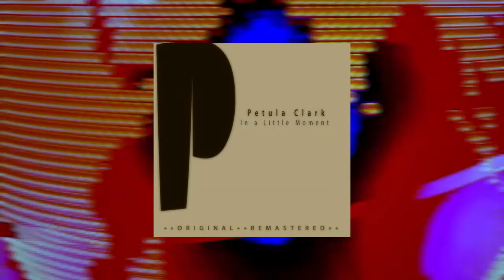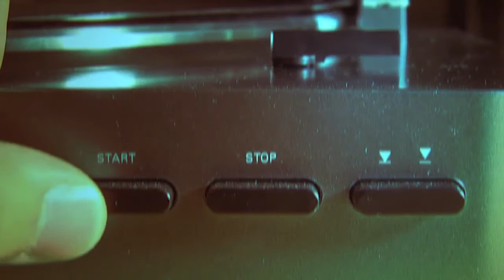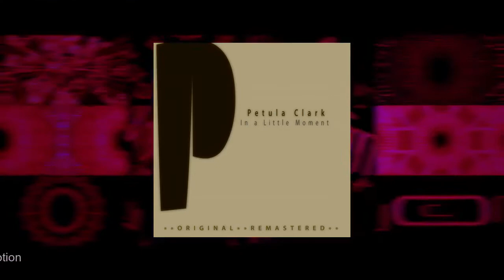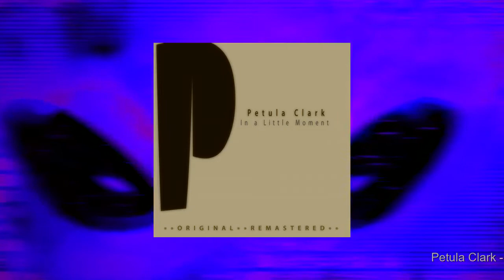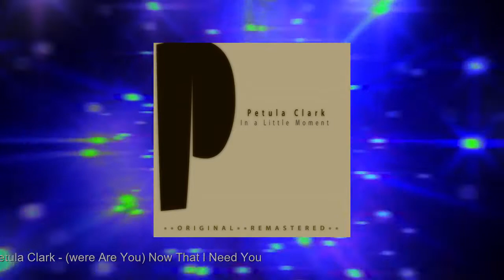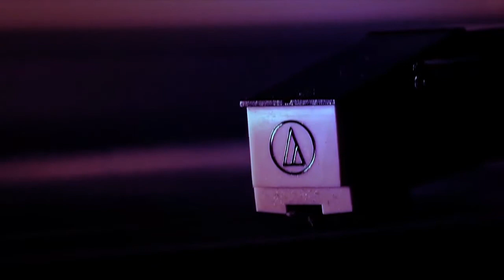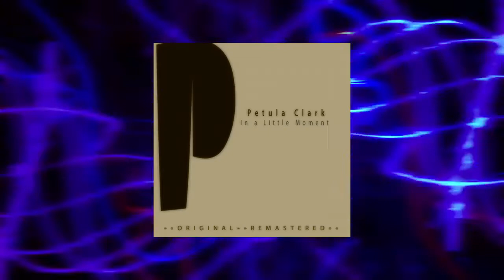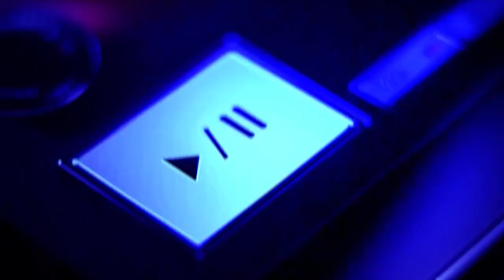Petula Clark - In a Little Moment (Full Album)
Click on the time and listen your favorite song
1 | 00:00 | Petula Clark - Adonis
2 | 02:09 | Petula Clark - Cinderella Jones
3 | 04:16 | Petula Clark - Lune De Miel
4 | 07:08 | Petula Clark - I'm In Love Again
5 | 09:41 | Petula Clark - The Little Blue Man
6 | 12:10 | Petula Clark - Zing ! Went The Strings Of My Heart
7 | 14:20 | Petula Clark - In A Little Moment
8 | 16:52 | Petula Clark - Devotion
9 | 19:53 | Petula Clark - Ever Been In Love
10 | 22:35 | Petula Clark - Fortune Teller
11 | 25:24 | Petula Clark - With All My Love
12 | 28:35 | Petula Clark - Too Late
13 | 30:38 | Petula Clark - Day In Day Out
14 | 33:13 | Petula Clark - No Love. No Nothing
15 | 36:09 | Petula Clark - Guitare Et Tambourin
16 | 38:18 | Petula Clark - Lucky
17 | 41:22 | Petula Clark - (were Are You) Now That I Need You
18 | 44:18 | Petula Clark - It's Foolish But It's Fun
19 | 47:22 | Petula Clark - Where Do I Go From Here
20 | 49:42 | Petula Clark - As Time Goes By
21 | 52:35 | Petula Clark - Java Pour Petula
22 | 54:43 | Petula Clark - The Sky
23 | 57:28 | Petula Clark - Alone
24 | 59:32 | Petula Clark - St. Tropez
25 | 1:02:16 | Petula Clark - Tender Love
26 | 1:05:20 | Petula Clark - Watch Your Heart (aye Moncoeur)
27 | 1:07:50 | Petula Clark - Prends Mon Coeur

Best Ever Music Albums is your channel for all the Best Music of every time!
® 2017 Best Ever Music Albums